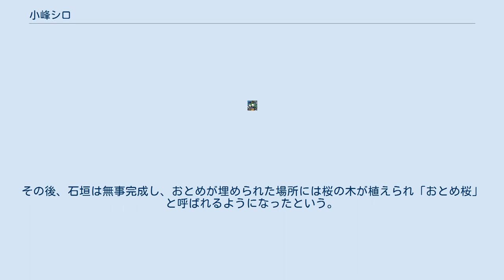小峰シロ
小峰シロ（こみねしろ）は、2011年に誕生した「財団法人白河観光物産協会」の公認キャラクターである。
白河市や白河小峰城に実在する“おとめ桜”と白河の3名所のPR、そして東日本大震災で被災した各地の復興応援が目的である。
企画・制作は「小峰シロ製作委員会」が担当。
 2011年8月28日に白河市立図書館で行われた「おとめ桜の伝説～特別動画上映会～」にて初披露された。
 小峰シロはご当地萌えキャラクター初の“変身ヒロイン”であり、“その土地の活気の力”を得て変身するという特徴を持つ。
“その土地の活気の力”とはどこの土地(日本各地、海外など)でも変身が可能であるという広い意味を持つ。
変身後の姿として現時点では、白河小峰城の「桜花」、南湖公園の「鏡花」、白河の関の「葉花」の3種類が存在している(小説版を除く)。
白河に伝わる伝説を元にしつつ、徐々に現実とリンクしていく緻密な構成の昔話風動画「おとめ桜の伝説」は、小峰城の復旧とともに進行していく。
 寛永年間に城の大改修を行った際、本丸の石垣が何度も崩壊したため、人柱を立てることになり、人柱にするのはその日、最初に城に来た者ということに決まった。
すると、最初に来たのは作事奉行の娘「おとめ」だった。
父は必死に「来るな」と手で合図をしたが、逆に「来い」という合図と勘違いしたおとめは人柱にされてしまった。
その後、石垣は無事完成し、おとめが埋められた場所には桜の木が植えられ「おとめ桜」と呼ばれるようになったという。